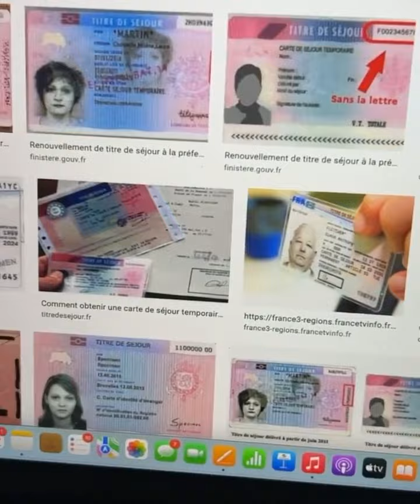Immigrés Africains :: leur titre de séjour annulé classé sans suite après demande de renouvellement